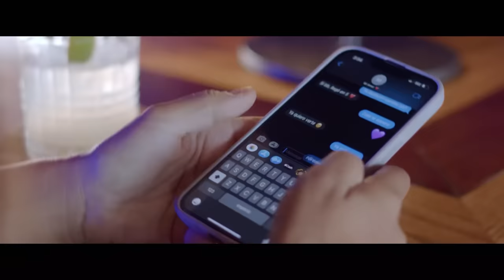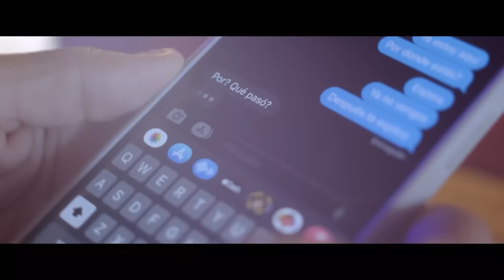Raúl Stefano “Vete” (Video Oficial)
Raúl Stefano “Vete”

Estoy súper contento con este nuevo single. Realmente todo lo que uno se propone se puede lograr con  esfuerzo, trabajo y perseverancia.

Video musical Créditos:
Productor ejecutivo: Raúl Sandoval
Productor del video musical: Alfonso Terán
Cámara: Stefano
Fotografías: Tom Harney, Stefano, Afonso Teran.
Modelo: Sofi Carrique
Músicos en el video:
Conga: Martha Paredes
Guitarra acústica: Orli
Lugar: Nemegastro Bar

Créditos:
Producido: Pablo Gil
Co producido: Raúl Stefano
Guitarras acústicas: James Calderón y Francisco Aldana.
Percusion: Ramses Araya
Baby bass: Amilkar March
Requinto y solos: Bryan Romero
Mezcla y Masterización: Santiago Cabriles
Sonidista: Tom Harney
Compositor: Rosendo Armando Farfán Castellón, Raúl Sandoval.
Grabado en los estudios Golden Dome Records Miami, Florida

* Amazon Music: